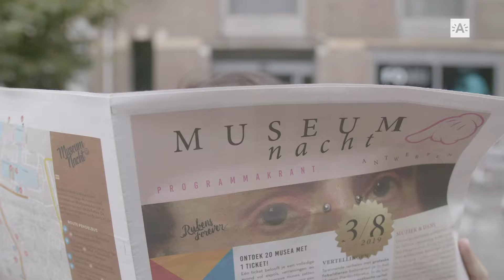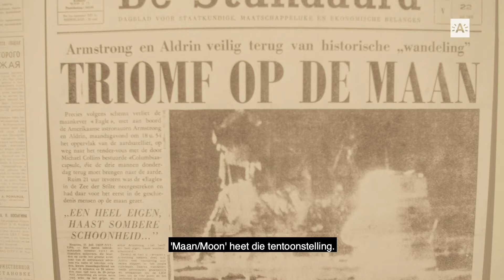Museumnacht 2019: bezoek 20 Antwerpse musea met 1 ticket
Zaterdag 3 augustus is het weer Museumnacht. 20 musea in Antwerpen zetten hun deuren 's avonds open met expo's, muziekoptredens, vertellingen, workshops en nog veel meer. In het Fotomuseum staat alles in het teken van 50 jaar maanlanding. Koop je ticket op